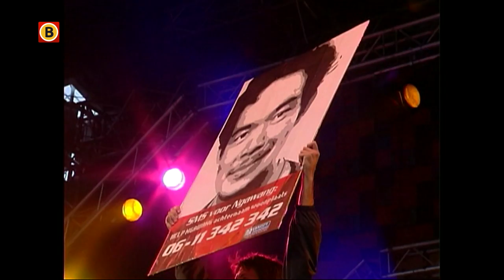Uit de oude doos: Festival Mundial in 2001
"Met pijn in ons hart moeten we meedelen dat Festival Mundial ophoudt te bestaan", het zijn woorden die je geen enkele festivalbestuurder gunt. Maar het zijn deze woorden die vrijdag een einde hebben gemaakt aan dertig jaar geschiedenis van een van Brabants meest iconische festivals: Mundial.